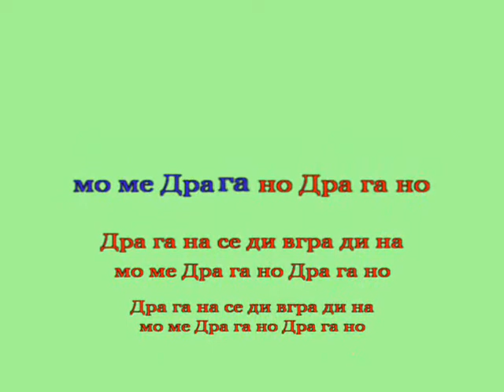"Драгана и славея" - фраза за разпяване